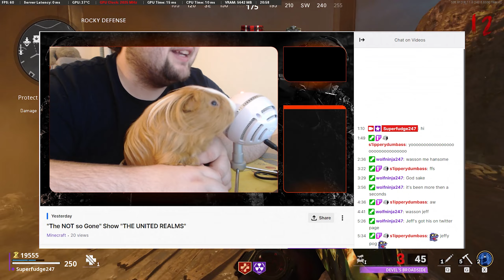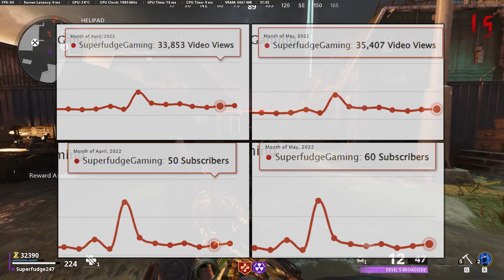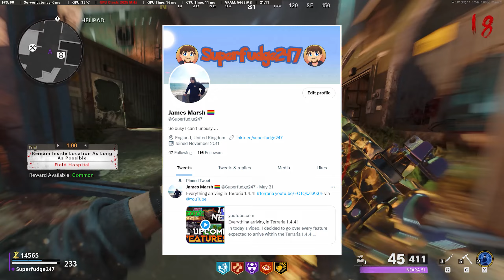Channel Update - 6th June 2022! Road to 8k!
Welcome back to another channel update video, today I talk about my channel and the current state it is in.

Not alot down here who uses this anymore?